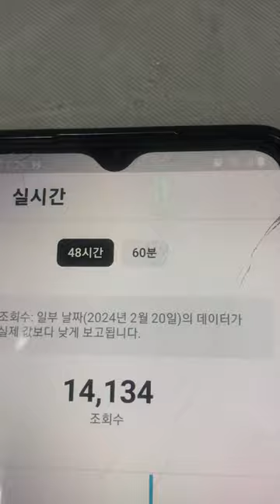y기업의 횡포 흔적@sungodcrosd